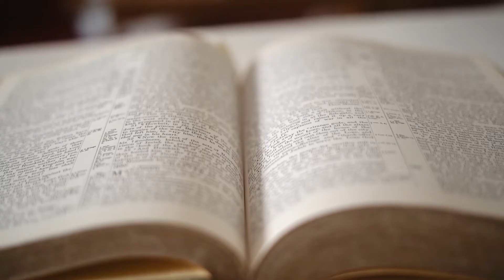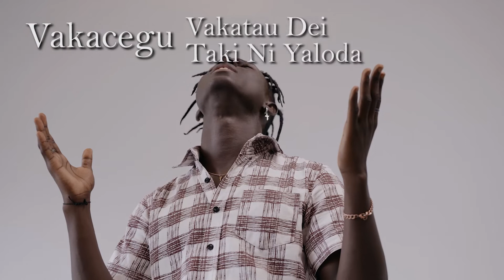Divine Healing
God is a God of Covenant and God is also a God of Keeping Covenant for Generations and His Covenant brings Healing and Restoration to the Human Body.

4 Pillars of Truth About Divine Healing

1. God revealed Himself in the Old Testament as our healer and great physician.
2. God revealed in the person of Jesus, came as the healer of the sick, suffering humanity.
3. God revealed himself as a healer through the New Testament church. (Acts 4:29-31)
4. God has placed Gifts of Healings in the Church and given the church today the Ministry of Healing. (James 5:14-16)

The Word of God is health to all your flesh.
It is God through His Word that will heal you.
Read, memorize and meditate on the Word of God daily, because it brings Life, Healing, Restoration, Joy and Peace.